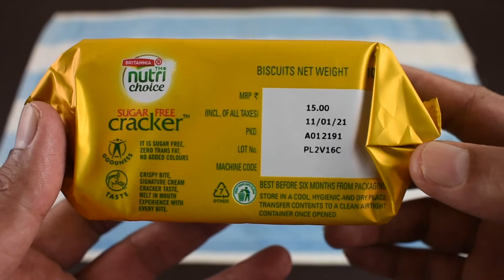Britannia Nutri Choice Sugar Free Cracker Biscuits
BRITANNIA NUTRI CHOICE SUGAR FREE CRACKER

PEACE :)